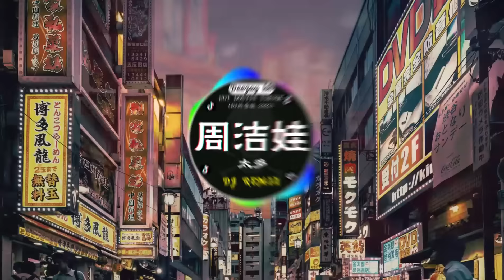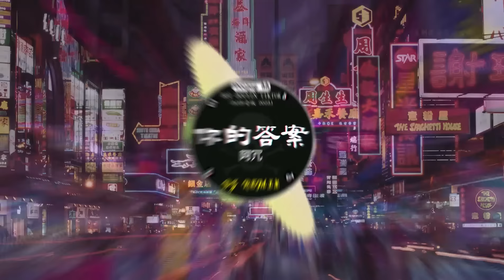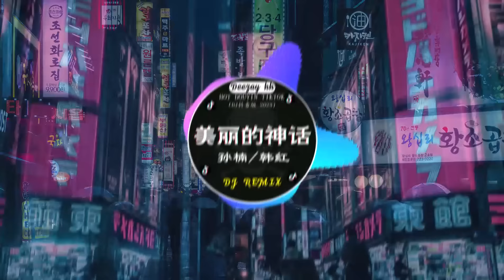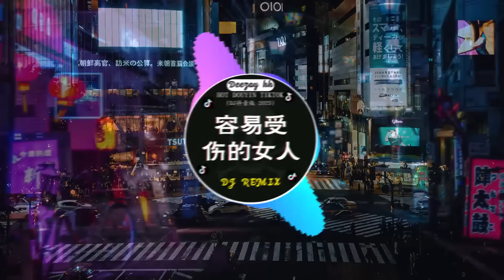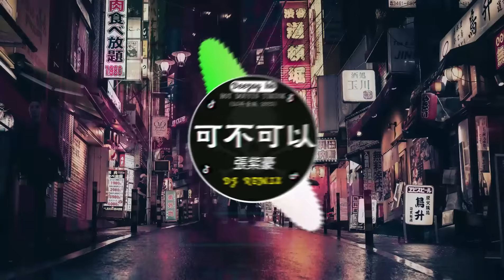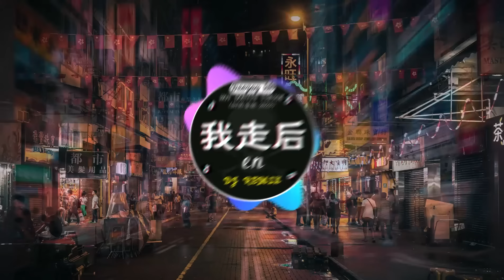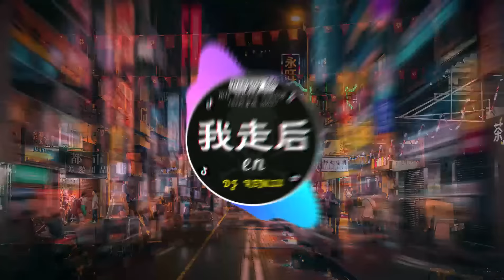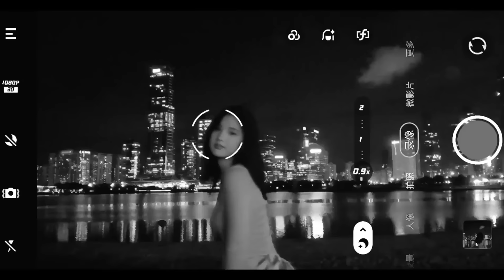2023夜店舞曲 重低音, 40首精选歌曲 超好听🔥2023最火歌曲DJ慢摇 : 太多 - 周洁娃 / 别知己 - 海來阿木 / 阿冗 - 你的答案 /...❤️‍🔥Chinese DJ 2024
2023夜店舞曲 重低音, 40首精选歌曲 超好听🔥2023最火歌曲DJ慢摇 : 太多 - 周洁娃 / 别知己 - 海來阿木 / 阿冗 - 你的答案 /...❤️‍🔥Chinese DJ 2024
🎤 歌曲列表 𝑻𝒓𝒂𝒄𝒌𝒔: